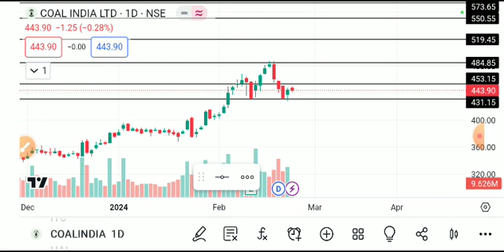COAL INDIA SHARE LATEST NEWS TODAY,COAL INDIA SHARE ANALYSIS,COAL INDIA SHARE TARGET